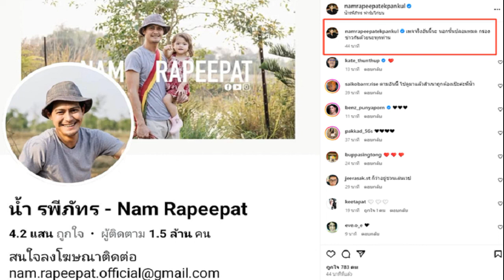น้ำ รพีภัทร แจงแล้วปมโพสต์โผล่เลิกเมีย ทำคนแห่ให้กำลังใจ มินตรา ก็โพสต์ชี้แจงแล้ว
น้ำ รพีภัทร แจงแล้ว ปมโพสต์โผล่ว่อนโซเชียลเลิกเมีย จนคนแห่เข้าไปให้กำลังใจกันเต็ม ด้าน มินตรา ภรรยาก็โพสต์ชี้แจงแล้ว

จากกรณีเพจโพสต์ภาพแต่งงานพระเอก น้ำ รพีภัทร กับภรรยา พร้อมข้อความประมาณว่าเลิกรากัน แถมยังมีชาวเน็ตเข้าไปคอมเมนต์ให้กำลังใจด้วยจำนวนมากนั้น
ล่าสุด พระเอกดัง น้ำ รพีภัทร ออกมาโพสต์ชี้แจงผ่านอินสตาแกรม โดยแชร์ข้อความจากภรรยา มินตรา ด้วยว่า “ข่าวปลอม เพจปลอมนะทุกคน เพจจริงคนตาม 1.5 ล้านนะ ไม่มีโปรโมตเว็บพนัน
ทั้งนี้เพจปลอมดังกล่าวมีผู้ติดตาม 1.3 แสน แต่ปลอมผู้ติดตามเป็น 1.5 ล้าน ตามเพจจริงของพระเอกหนุ่มที่มีผู้ติดตาม 1.5 ล้าน ด้วย แถมใต้โพสต์ข่าวปลอม เฟกนิวส์ ยังมีการแปะลิงก์เว็บพนันไว้ด้วย

โดย มินตรา ภรรยาของ น้ำ รพีภัทร ยังได้โพสต์เฟซบุ๊กชี้แจงเพจปลอม พร้อมแชร์เพจจริงของสามี ที่มีคนตาม 1.5 ล้าน ด้วย
เฟซบุ๊ก น้ำ รพีภัทร ของจริง คนตาม 1.5 ล้าน